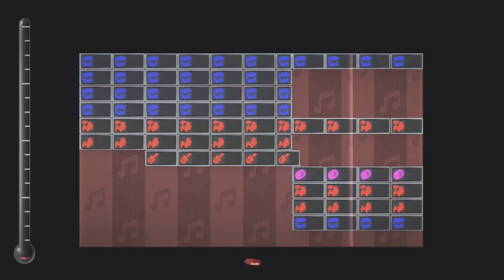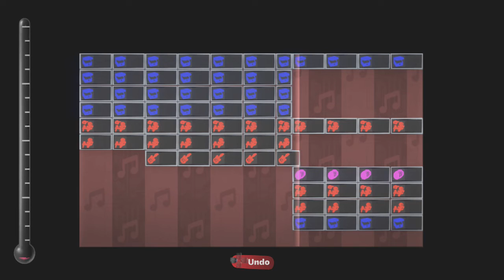LBP2 Music: Kingdom Hearts 2 - The Afternoon Streets